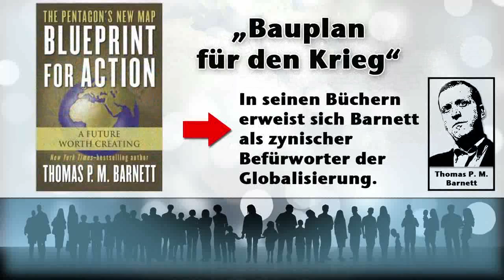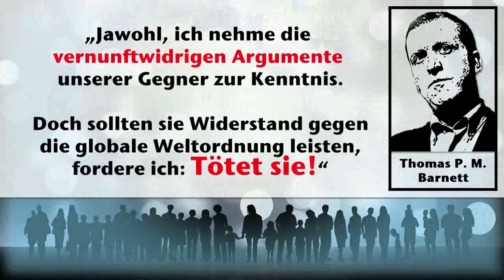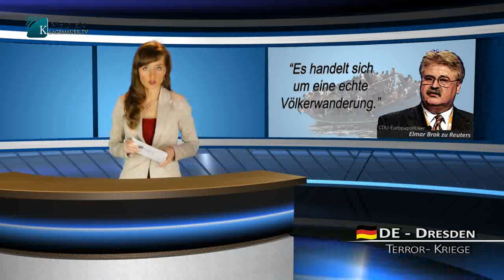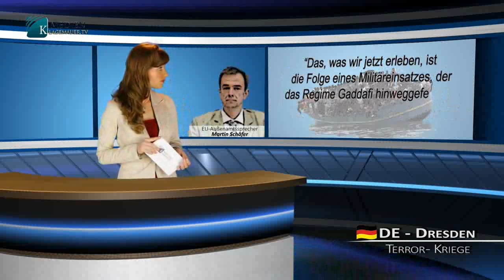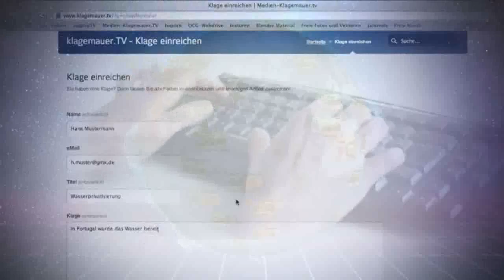Umvolkung für die NWO